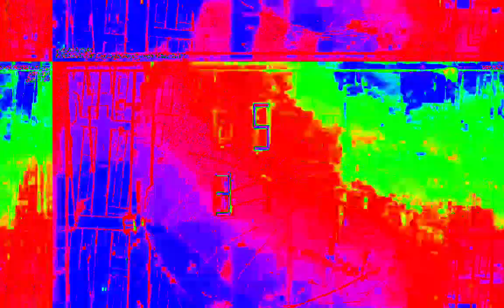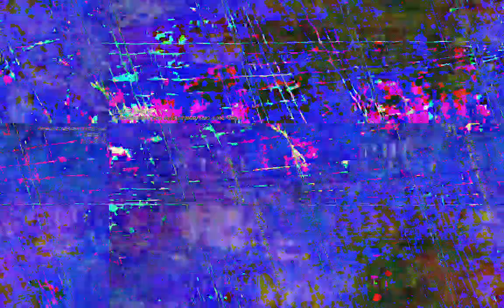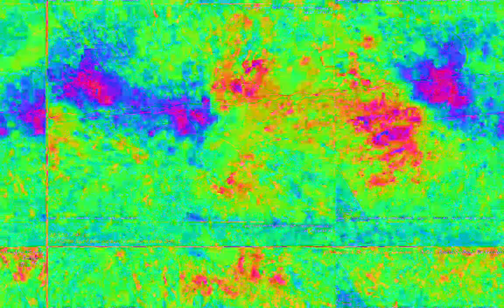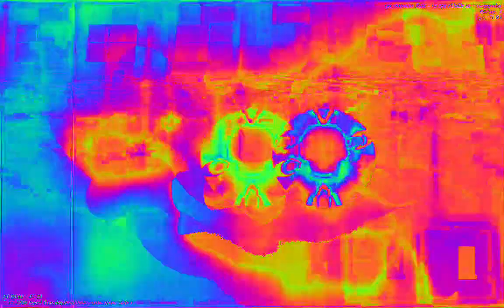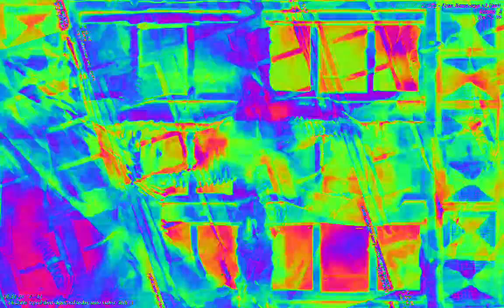Movie 23 02 09 17h52m23s 22:22 video mixes with new audio levels changing parameter settings